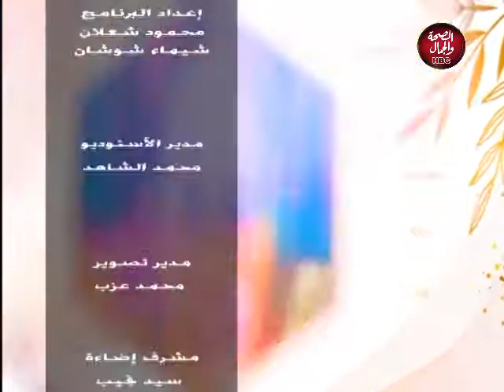بيت أميرة | لقاء مع مصممة الريزون / بسنت السيد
تقديم : أميرة شعلان
في ضيافتها : بسنت السيد ـ مصممة هاند ميد ريزون

قناة_الصحة_والجمال# برامجنا